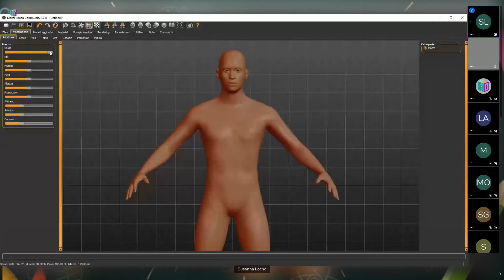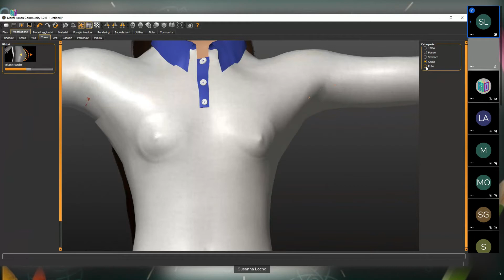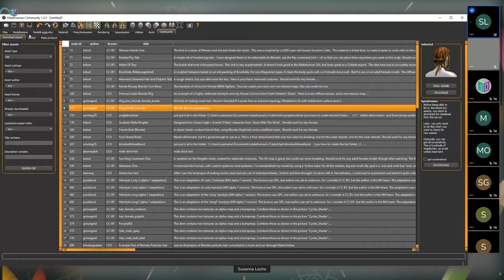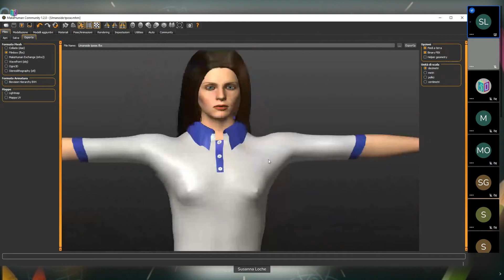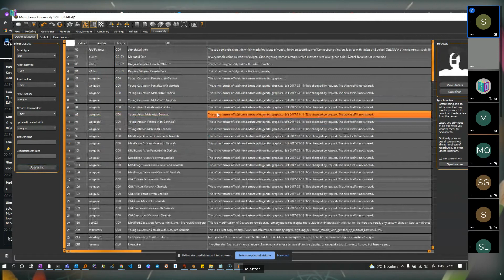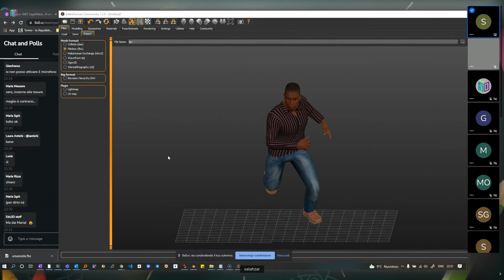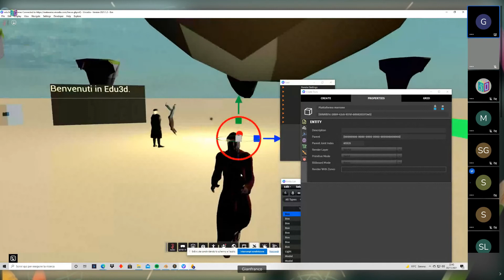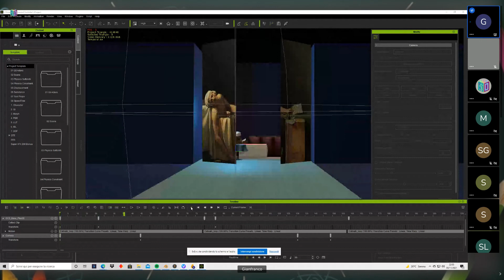Vircadia: creare un avatar con Makehuman - la modellazione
Modellare con Makehuman un personaggio/avatar da importare in Vircadia

Tutor: Salahzar Stenvaag, Marialuisa Faccin, Susanna Loche e Gianfranco Barbone

Min 00:00 Intro
Min 02:18 Cos'è Makehuman
Min 05:54 Modellare un personaggio
Min 52:18 Importare il personaggio in Vircadia (senza animazioni)